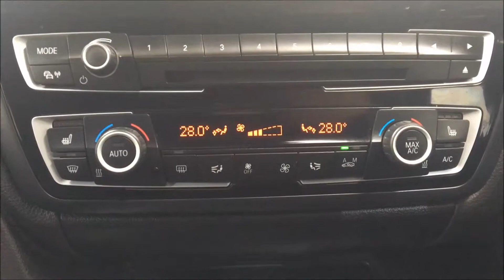2015 BMW 4 SERIES,2.0 420D M SPORT PLUS GRAN COUPE 4d AUTO